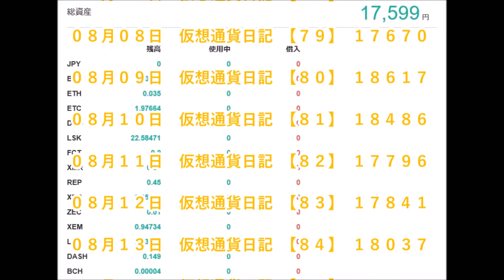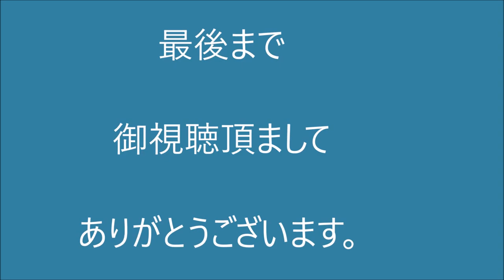仮想通貨日記 【８６】２０１７年０８月１５日